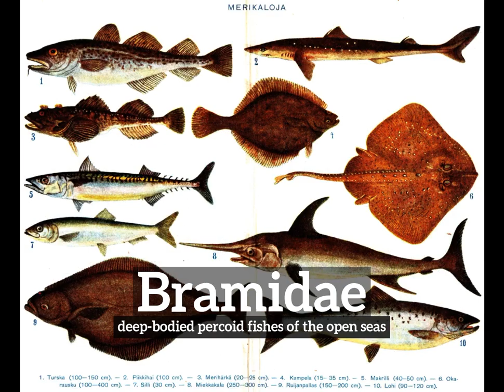How Does Bramidae Look? | What is Bramidae? | How to Say Bramidae in English?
Learn how to pronounce bramidae with Imago Spectrum.

What is bramidae?
How does bramidae look?
How to say bramidae in English?
What does bramidae represent?
What is the defintion of bramidae?

Imago Spectrum allows you to easily memorize common English words and phrases by joining visual and auditory learning environments into a short video. Focus on the images and repeat bramidae several times for best retention results.

In this video we are speaking the word, bramidae. Do take note of how bramidae is spelled.
The definition of bramidae is listed below the word in the video.
Bramidae:  deep-bodied percoid fishes of the open seas